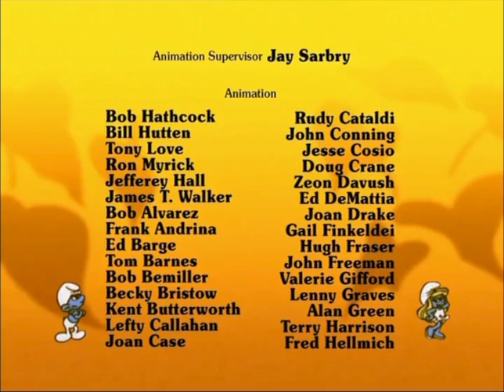089 De Gevleugelde Tovenaar